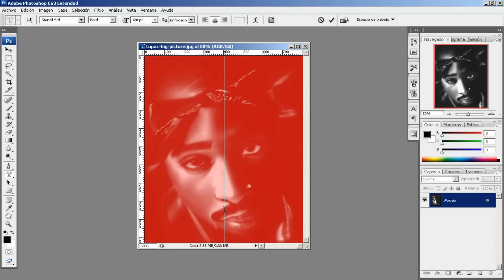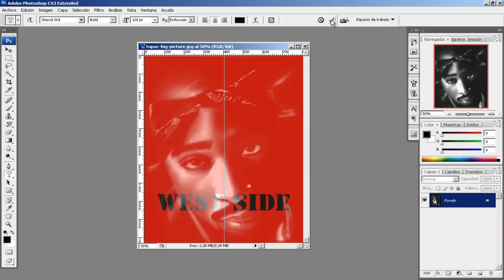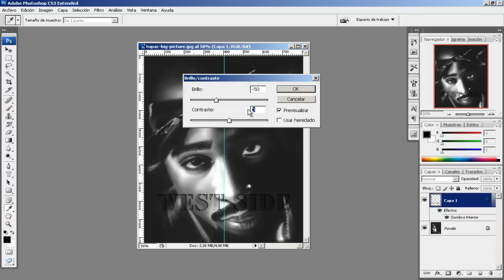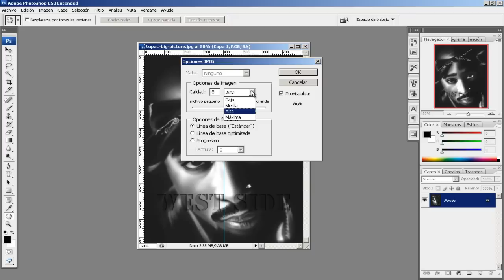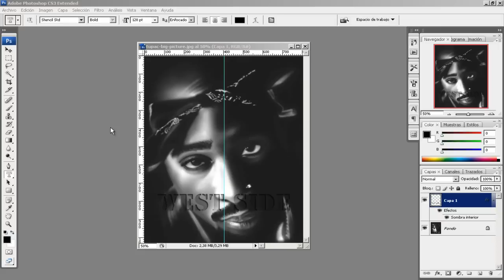Hundir texto en un fondo con Photoshop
En este tutorial aprenderemos a como hacer un texto hundido en una imagen o fondo.